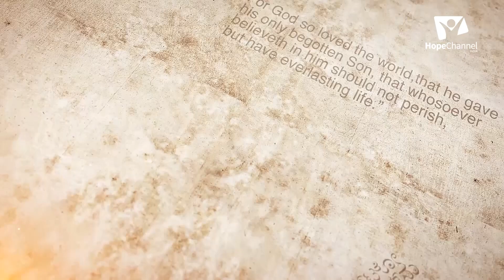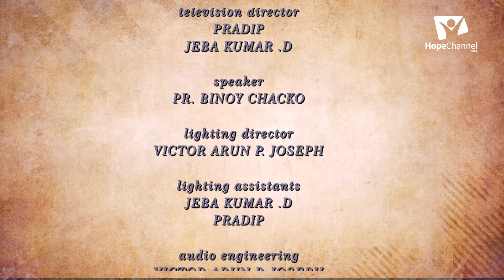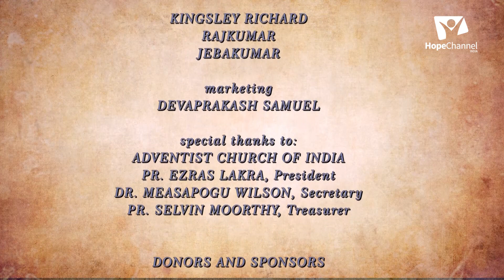11 Overcome the Devilish Strategy | Nehemiah- the cup bearer| Binoy Chacko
Nehemiah is a man with special characteristics. The humble attitude towards his people, sincere in work, sabbath keeper and his dutiful prayer for his nation.

Series: Overcome the Devilish Strategy
Speaker: Pr. Binoy Chacko

Language: Malayalam